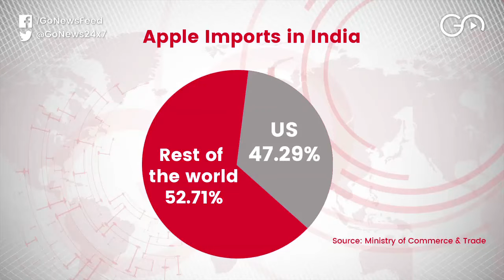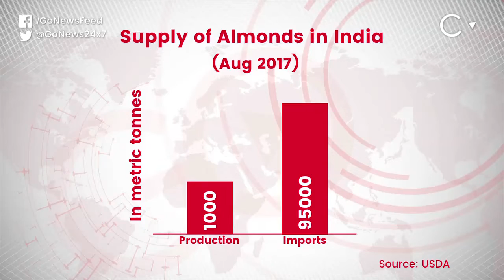Costly Almonds & Apples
In response to the imposition of tariff on Indian exports, India also have decided to impose tariff on 29 items imported from the US which includes almonds & apples